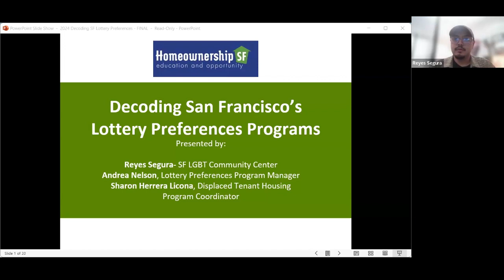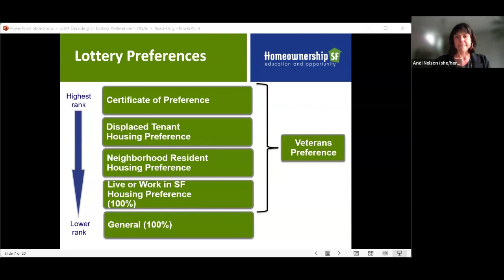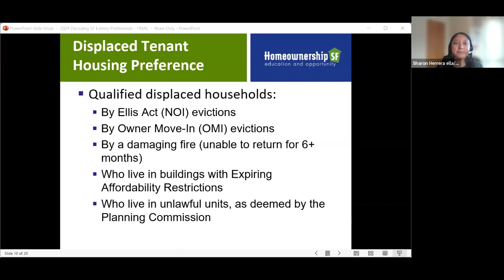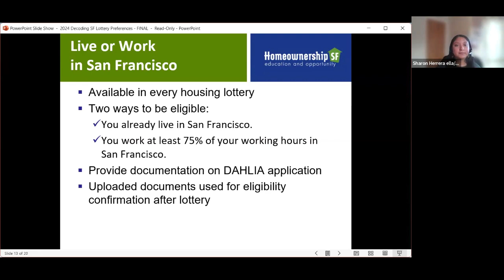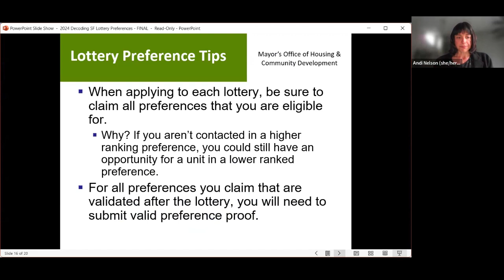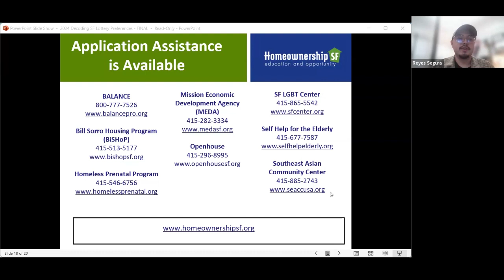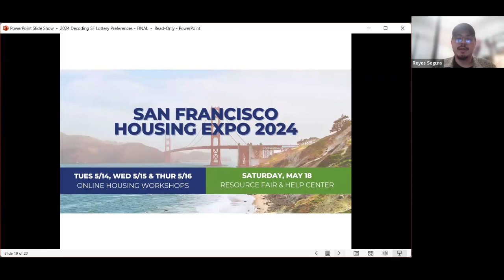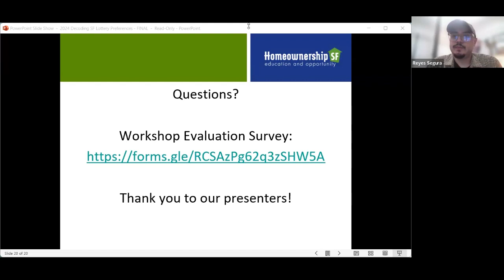Decoding San Francisco’s Housing Preferences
For Renters AND Homebuyers- This workshop provides an overview of San Francisco's affordable housing lottery preferences. Learn how lottery preferences work, who is eligible, and how to insure you are receive all preferences that apply to your household. Primary lottery preferences are also reviewed, as well as a new preference for Veterans.

Have questions about the information in this video? Want to discuss your personal situation with a housing expert?